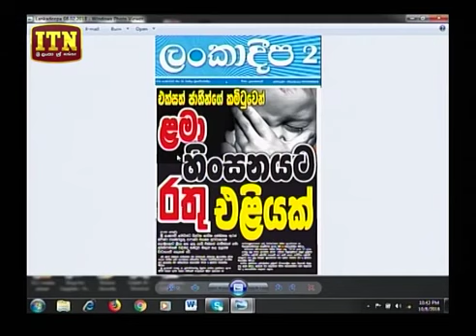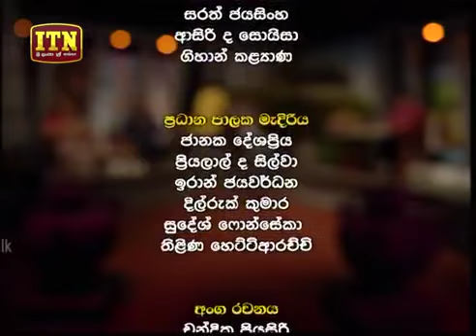ළමා හිංසනයට තිත - ITN දොරමඬලාව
ITN Doramadalawa - 2018/10/ 08

Allow the creativity and diversity of our children to shine through without punishment or pain. How significant is "small" punishment? Watch the team of Stop Child Cruelty/End Corporal Punishment 2020 Campaign

ඔබ තවමත් කිරි හොද්ද වැළඳ ගෙන සිටින්නේ දරුවාගේ නිර්මනශීලත්වය සහ සෑම දරුවෙක්ම විවිදාකාරය යන්න නොවැටහීම නිසා නොවේද? "පොඩි" දඬුවමක් දීමේ විපාක කුමක්ද? ළමා හිංසනයට තිත සංවිධානයේ/ ශ්‍රී ලංකාවේ ශාරීරික දඬුවම් අවසන් කිරීම 2020 දර්ශනය වැඩ පිළිවෙලේ සාමාජිකයින් සමග සාකච්චාව